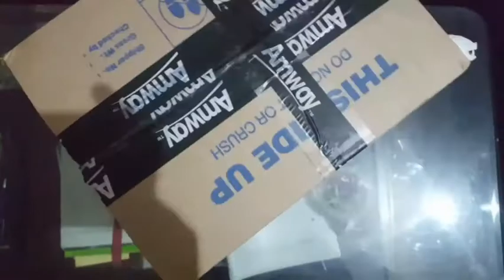UNBOXING of Amway Products & New Launch 2021